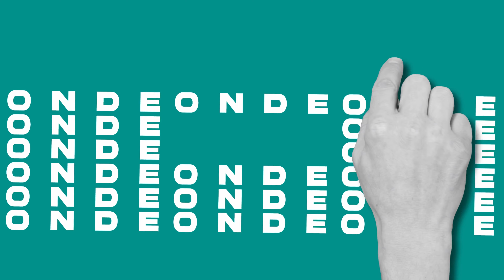IBOVESPA VAI TER PRESENTE DE NATAL: RALI DA BOLSA DEVE CONTINUAR E ESTAS 10 AÇÕES PODEM DISPARAR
Onde investir: analistas indicam 10 ações que são as MELHORES para comprar agora e buscar surfar o rali de Natal. Veja a lista completa GRATUITAMENTE

Neste vídeo:

A analista Larissa Quaresma, da Empiricus Resarch, explica quais são as perspectivas para o Ibovespa daqui para frente, o que a leva a acreditar que pode haver, sim, um rali de Natal na bolsa brasileira e quais ações podem se beneficiar.

Ações
Ibovespa
Investimentos
Bolsa brasileira
Rali da bolsa